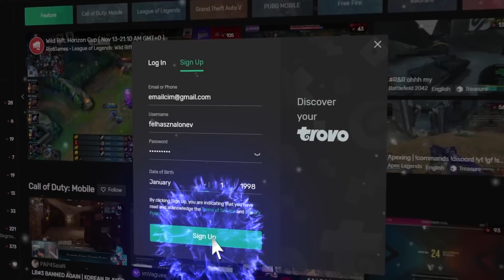HOVA VISZI KIIS AZ ÚJ AUTÓMAT A MINECRAFTBAN!